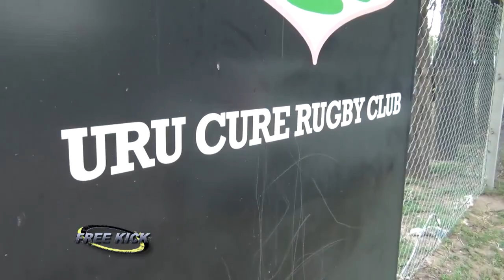Super 10 7mo puesto Urú Curé 28 Universitario 20